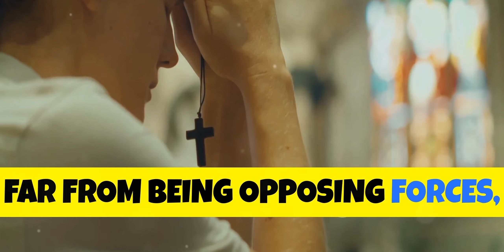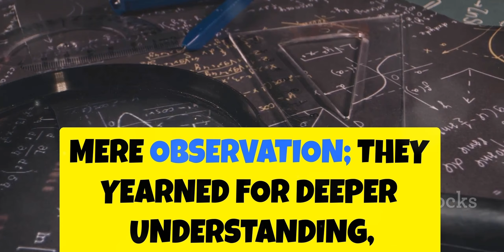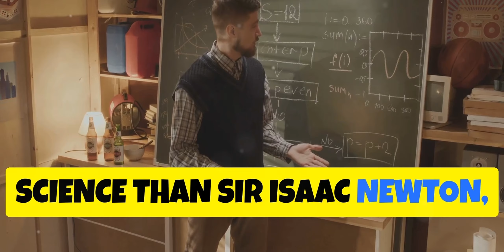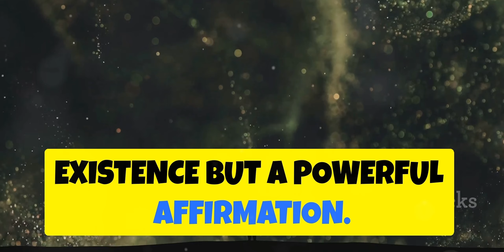"Why Science Needs God: The Truth Behind the Universe's Design"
Written and Executed by :
Joshua Thangaraj Gnanasekar
Author, Bible teacher, Physiotherapist, Gospel Herald.

Can science and faith truly coexist? Explore the surprising truth that the pioneers of modern science—like Isaac Newton—were driven by their belief in a rational Creator. This video uncovers the deep connections between Christianity and the rise of science, the stunning fine-tuning of the universe, and why even some of the greatest minds have turned to God for answers. Discover how the Bible provides both logical reasons for theism and personal hope through Jesus Christ. Dive into the compelling evidence that shows why God is not just a matter of faith, but a cornerstone of logic and reason.